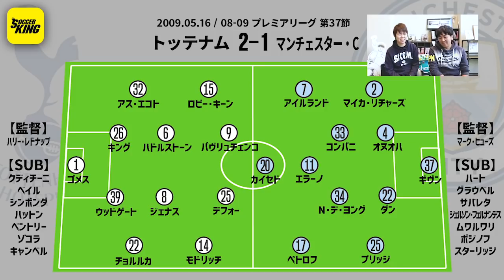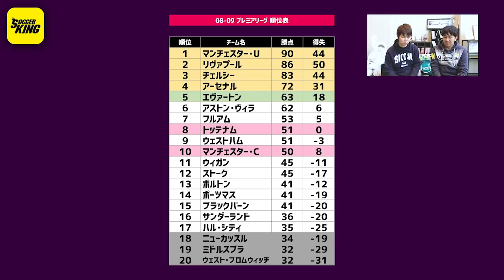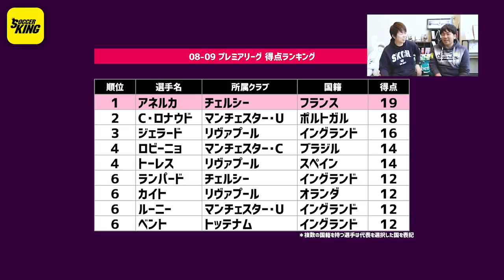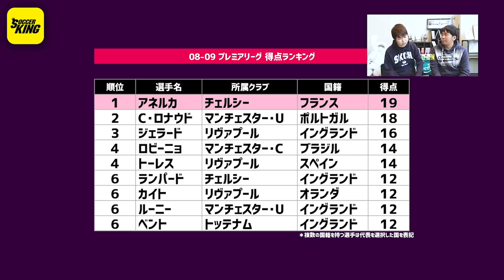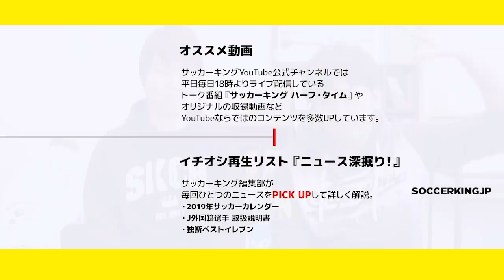激アツ！10年前のトッテナム＆マンチェスター・Cのスカッド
前週（10年前のバイエルン＆ドルトムント ）に続いてお届けするこの企画。

今回は4月9日と17日に行われるCL準々決勝で対戦するトッテナムVSマンチェスター・Cの、10年前のスカッドをチェックしました。